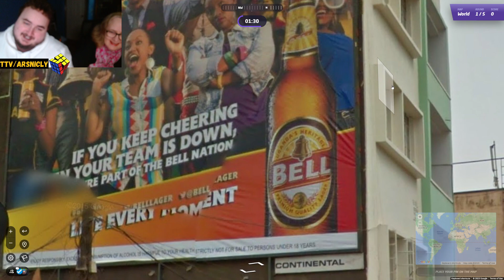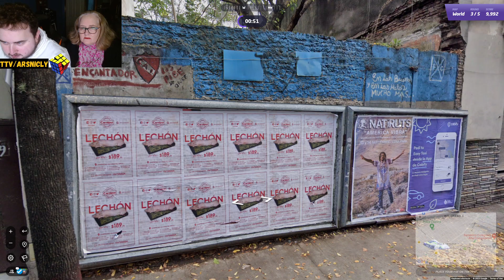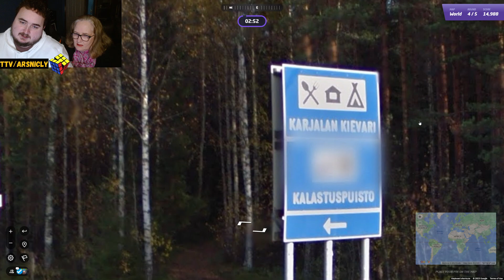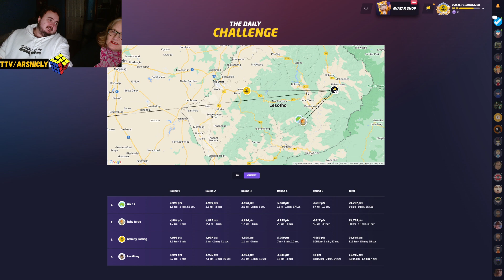Gotta match the roads! Geoguessr daily challenge day 690!